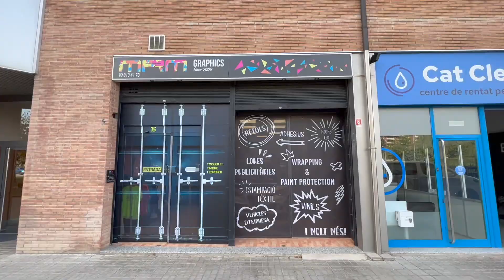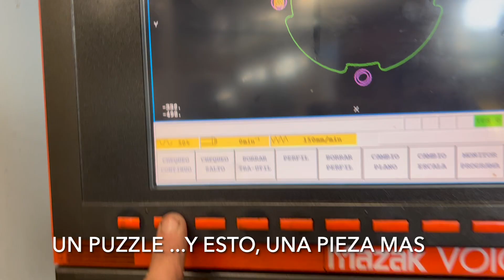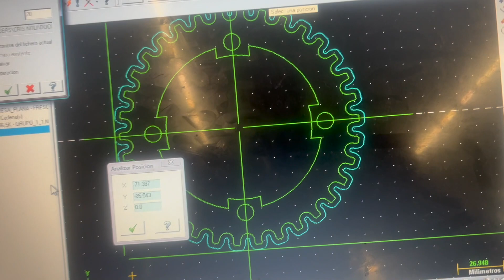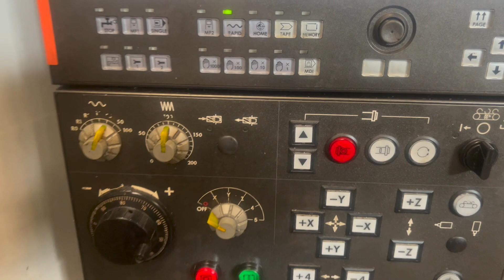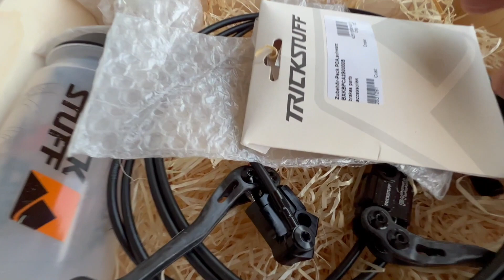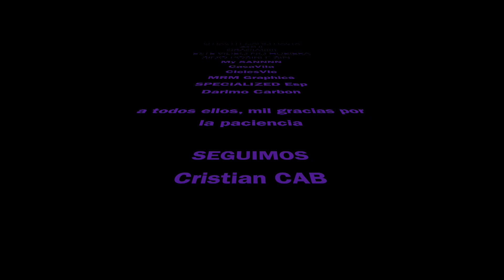S--WORKS EPIC HT 2023 PROJECT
Este es el proceso mas que montaje, de un proyecto que hace meses que tenia en mente, una EPIC HT hecha totalmente a la carta, y personalizandola en todos los detalles que se me han pasado por a cabeza. Espero que os guste